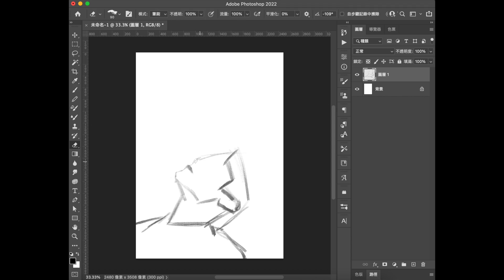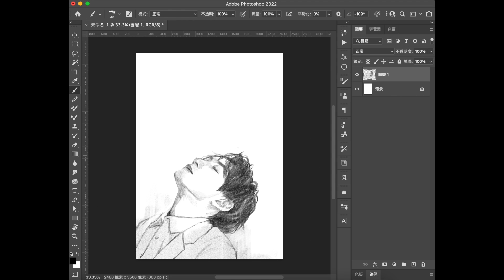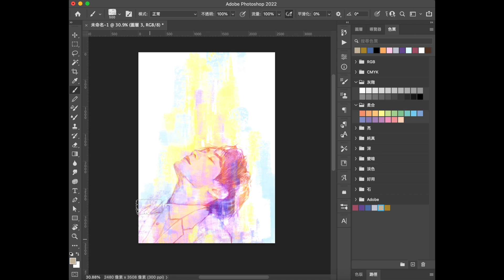人像繪製：町田啓太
使用軟體：Adobe Photoshop
繪圖板：Wacom Intuos

素描繪畫過程，影片錄製。